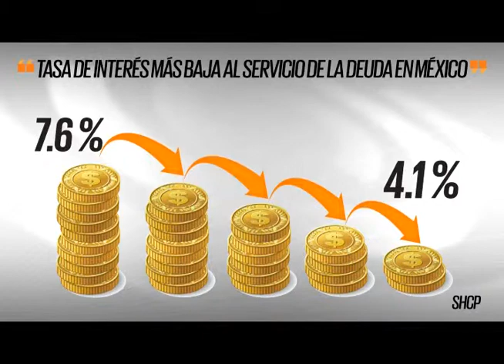Informe Sonora 2014 - Transparencia y buen gobierno noticias.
La transparencia y la austeridad han sido parte fundamental en estos cinco años de gobierno; recientemente  el proceso de reestructuración financiera logrado por el Gobierno de Sonora, fue motivo de reconocimiento a nivel nacional por su transparencia.